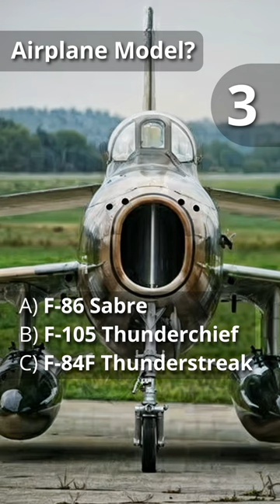Airplane Quiz: Cold War plane 129 Level Expert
✈ FLYING QUIZ game  👉 Guess the right aircraft out of 3 potential answers
✈ F-84F Thunderstreak

🔔 Check out LEGENDS HERITAGE store for aviation history enthusiasts:
✈Legends Heritage Store

🔔 Explore AirModels store to discover a world of meticulously crafted aviation models, perfect for enthusiasts and collectors alike.